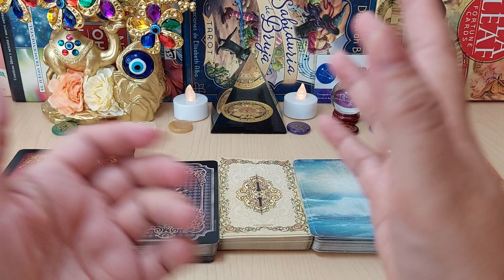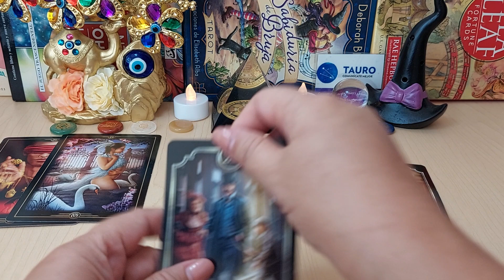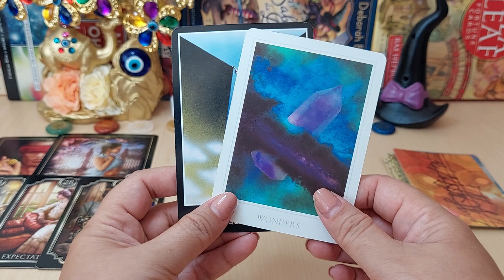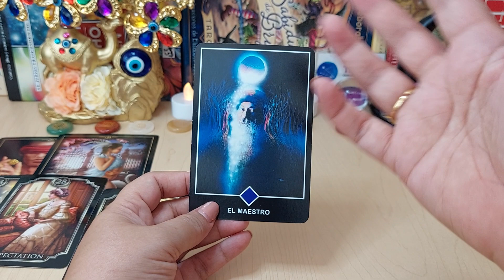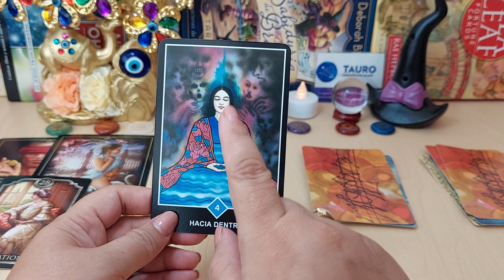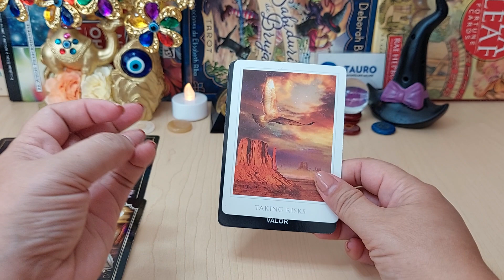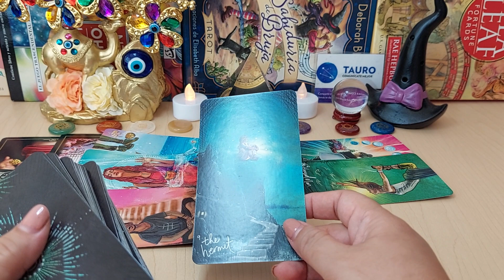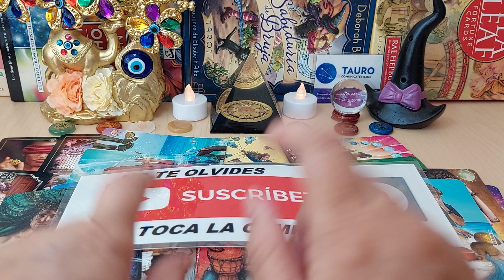♉️ 𝐓𝐀𝐔𝐑𝐎 𝐄𝐒𝐓𝐀 𝐏𝐄𝐑𝐒𝐎𝐍𝐀 𝐄𝐒𝐓𝐀 𝐄𝐍𝐀𝐌𝐎𝐑𝐀𝐃𝐀 𝐃𝐄 𝐓𝐈 😍 𝐓𝐄 𝐃𝐈𝐆𝐎 𝐐𝐔𝐈𝐄𝐍 𝐄𝐒 🔮 𝐇𝐎𝐑𝐎𝐒𝐂𝐎𝐏𝐎 𝐓𝐀𝐔𝐑𝐎 𝐀𝐌𝐎𝐑 𝐌𝐀𝐘𝐎 𝟐𝟎𝟐𝟐 ❤️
TIRADA MENSUAL HOROSCOPO, SALUD, DINERO, AMOR, AMIGOS. FAMILIA, TRABAJO.
NO TE PIERDAS ESTA TIRADA, LA MÁS COMPLETA DE JUNIO, Y AL FINAL, NO TE PIERDAS LA TIRADA DE TAROT AMOR.

HAMSTERS, BARBIES Y PLATANOS RADIACTIVOS? | Preguntas EXTRAÑAS de TWITTER!

MissaSinfonia
2,5 M de visualizaciones
Las avestruces no existen, lo juro. Sigamos en contacto! Twitch Facebook Twitter

3:34
REPRODUCIENDO
MC Davo & Santa Fe Klan - Sigo Esperando Que Vuelvas (Video Oficial)

MCDAVO
1,5 M de visualizaciones
MC Davo & Santa Fe Klan - Sigo Esperando Que Vuelvas (Video Oficial) Escucha "Sigo Esperando Que Vuelvas" Título: Sigo Esperando Que Vuelvas Artistas:...

27:08
REPRODUCIENDO
🔥NOS TATUAMOS TODO EL CREW🔥

retojorjais
532.548 visualizaciones